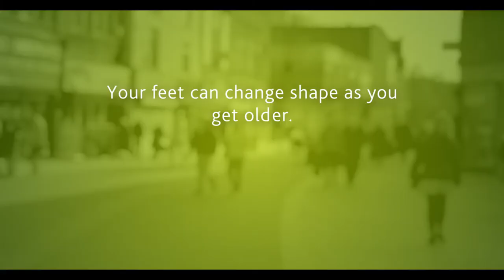Hotter Shoes Size Survey NSF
To celebrate the launch of National Shoe Fitting Week, LoveYourFeet, we are encouraging you to head to your local Hotter store to discover your perfect shoe size.